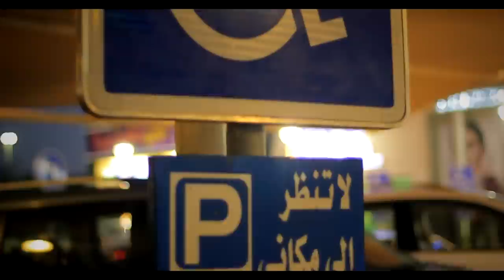مـكـانـهـم لـهـم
تم إعادة رفع الفيديو وتعديل بعض الأخطاء

"لاتنظر الى مكاني وانظر الى اعاقتي"
فلم قصير وبسيط فقط يوجه فكرة هادفه الى مجتمعنا

فكرة: عبدالوهاب العنزي

Saaed Alshmmiri
Ali Abdullah
إدارة جمعية كيفان

Music
Ash By the secession
Self titled By the secession